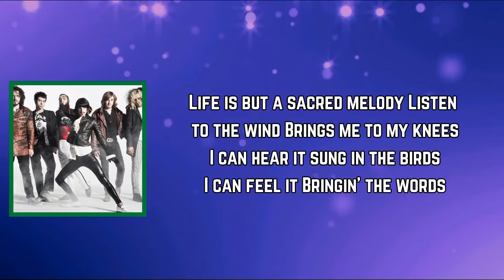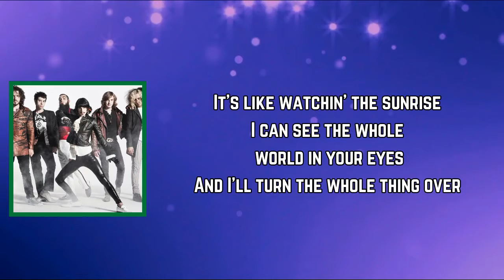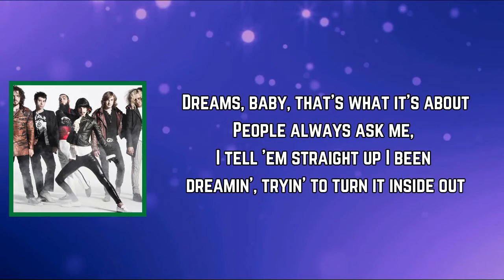Foxy Shazam - Dreamer (Lyrics)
Dreamer Lyrics:

[Intro]
Oooo

[Verse 1]
Life is but a sacred melody
Listen to the wind
Brings me to my knees
I can hear it sung in the birds
I can feel it
Bringin' the words

[Chorus]
If this is just a dream, I don't wanna wake up
Ohhhh, don't wake the dreamer

[Verse 2]
It's like watchin' the sunrise
I can see the whole world in your eyes
And I'll turn the whole thing over
Oooo I'll never find anything this good, you can
Goooo where you wanna go, whatcha wanna do
And risk it alllll for the truth

[Outro]
Dreams, baby, that's what it's about
People always ask me, I tell 'em straight up
I been dreamin', tryin' to turn it inside out
Dancin' on the ceiling, tonight we're goin' out
Forever!